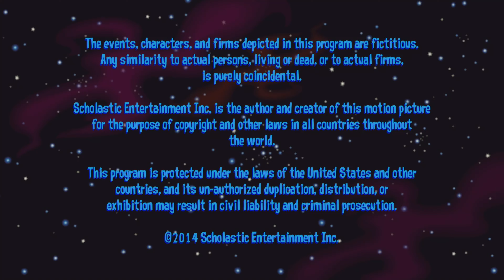Soup2Nuts/Scholastic/Sprout Original/FilmRise (2014/2018) #1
Source: The pilot to Astroblast capped from The Roku Channel.